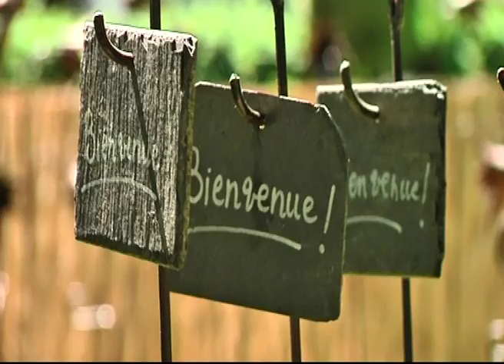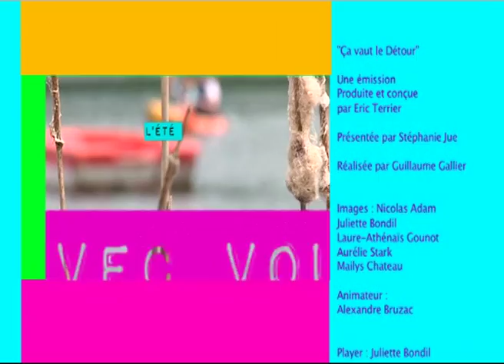140714 Ca vaut le detour P2